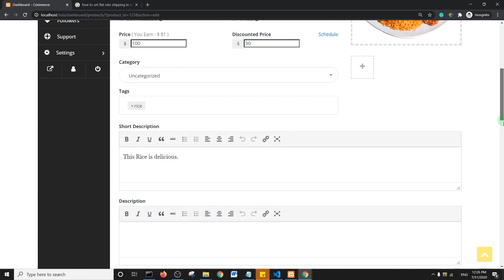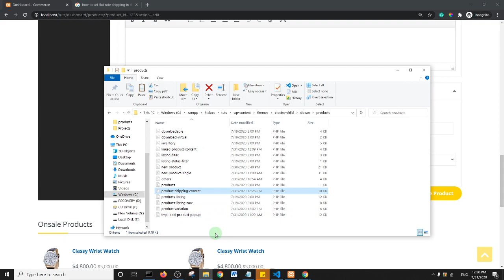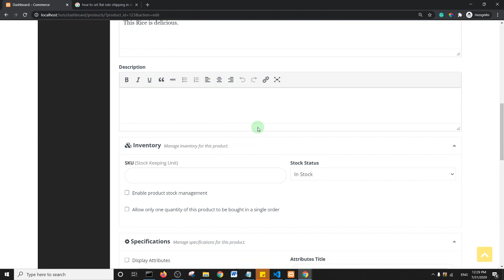How To Hide The Shipping and Tax Section on Dokan Vendor Product Page